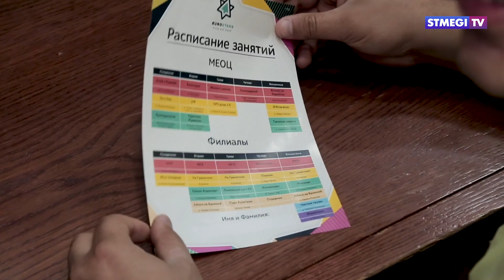Главное за 7 минут от 05.07.18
В этом выпуске Вы узнаете:

- Самая шумная ночь израильского лета-фестиваль Лайла Лаван состоялся в Тель-Авиве
- Праздник 70-летия Государства Израиль продолжается. На концерте в Кирьят-Яме - звезды израильского и российского шоу-бизнесов
- Лучше один раз увидеть - Слушатели программы «Евростарс» вернулись из путешествия по Америке